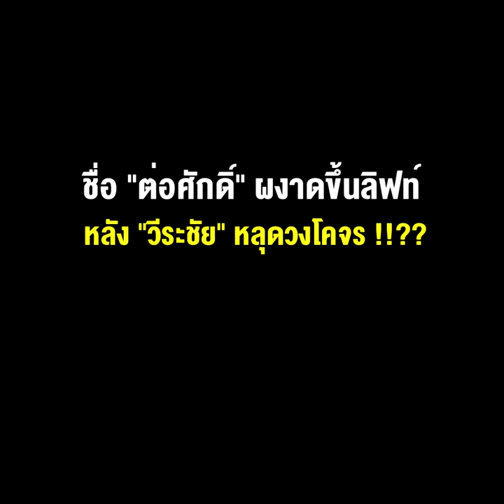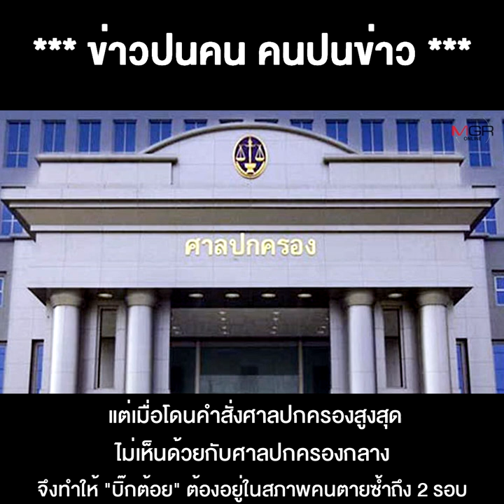เปิดหลุม พล.ต.อ. ตัวเต็งว่าที่ ผบ.ตร. ชื่อ "ต่อศักดิ์" ผงาดขึ้นลิฟท์ หลัง "วีระชัย" หลุดวงโคจร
24/01/2022  เปิดหลุม พล.ต.อ. ตัวเต็งว่าที่ ผบ.ตร. มีหนาว ชื่อ "ต่อศักดิ์" ผงาดขึ้นลิฟท์ หลัง "วีระชัย" หลุดวงโคจร !!??
** เปิดหลุม พล.ต.อ. ตัวเต็งว่าที่ ผบ.ตร. มีหนาว ชื่อ"ต่อศักดิ์" ผงาดขึ้นลิฟท์ หลัง "วีระชัย" หลุดวงโคจร !!??